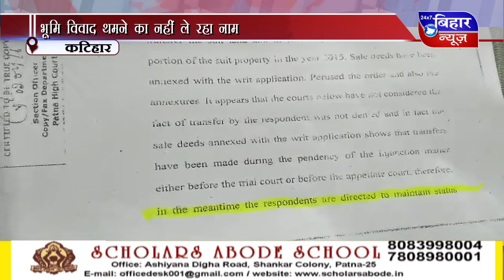[BiharNewsTv.in]30MAY 4PM NEWS 2020